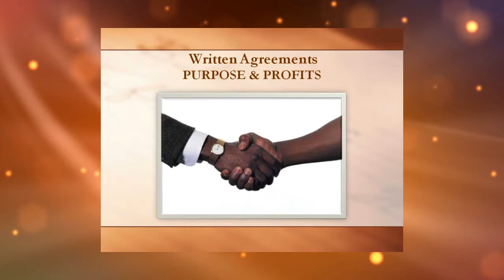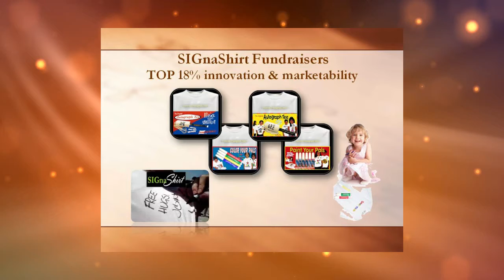Video 20 -- Orchestra Charity Fundraiser Agreements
Video 20 of a 30 Orchestra Charity fundraiser video suite provided courtesy of SIGnaShirt Specialties Promotional Fundraisers, where we create custom shirts, craft kits and fundraiser promotional with your Orchestra Charity fundraiser logo to explode your profits!

View SIGnaShirt Promotional Fundraisers complimentary Orchestra Charity fundraiser "30 Video Suite" with Orchestra Charity branded custom shirts and craft kit promotionals you design online.

WHOLESALE Orchestra Charity Fundraiser 'Custom Branded' Shirts, Craft Kits, Creativity Kits and promotional products... all with Your Orchestra Charity Logo, available only at: